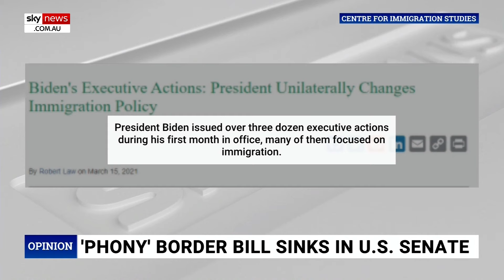US border crisis now a ‘national issue’: James Morrow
Sky News host James Morrow says the border crisis, which has made itself felt in every major Democratic-run so-called “sanctuary city”, is now a national issue.

A 2023 fiscal report by Immigration and Customs Enforcement (ICE) discovered the number of illegal immigrants entering the US grew year-on-year during Biden’s term.

A 370-page bill has been rejected by House Republicans and is facing mounting Senate opposition.

The bill would stem the record-setting pace of undocumented immigrants at the southern US border.

“The chaos at the US southern border now has some competition from the chaos in Washington, DC, where the Biden White House's attempt to push through a phony try at ‘fixing the border’ has fallen over in a heap, after Republicans and a handful of democrats voted against it,” he said.